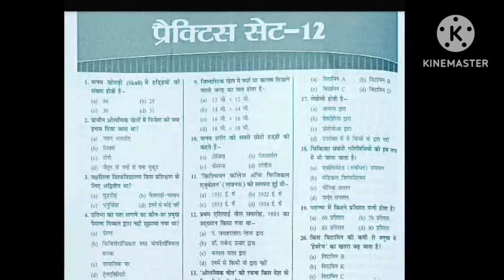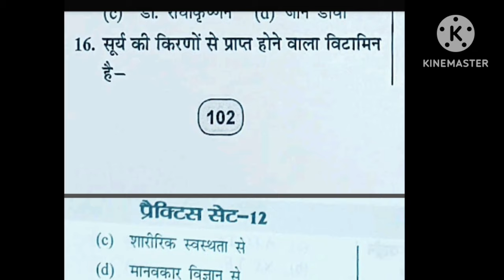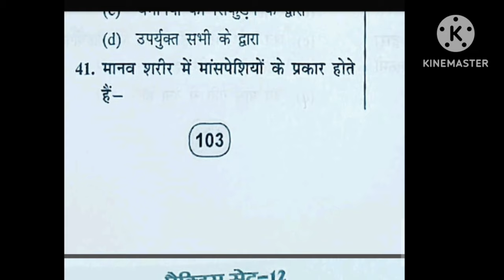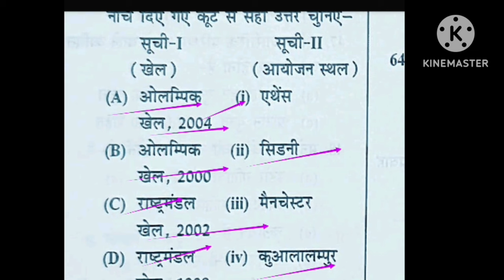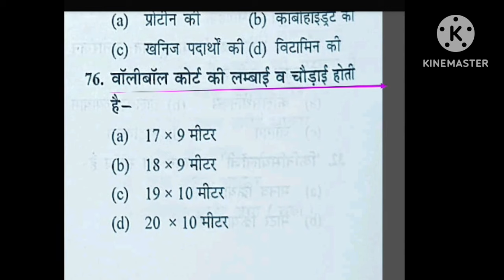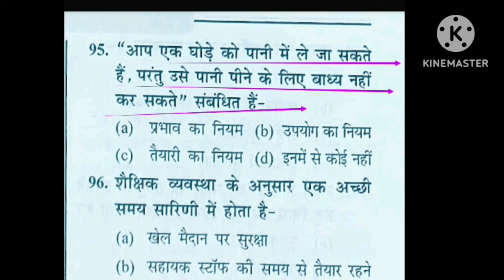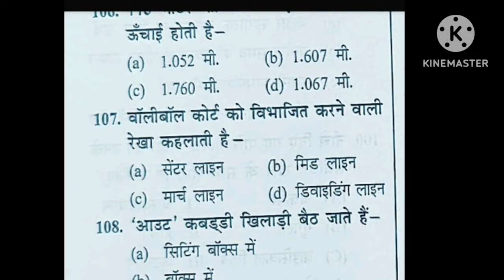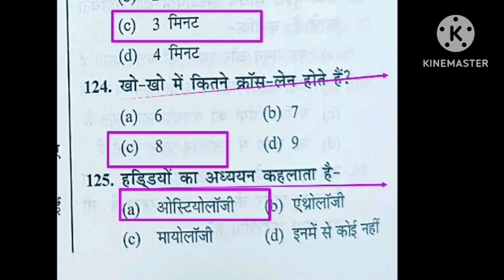Physical Education Imp mcq/practice set-12/BPSC TGT 2023/EMRS PTI/UPTGTPGT/UPLTGREAD/MPSUPERTET/uklt